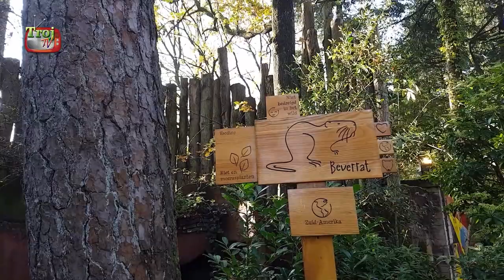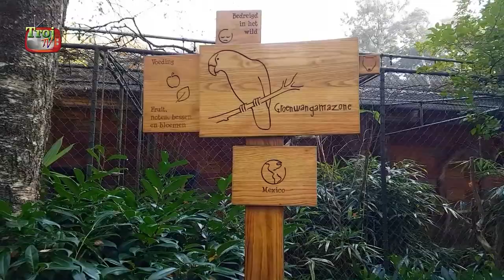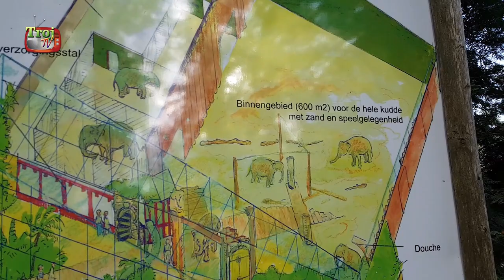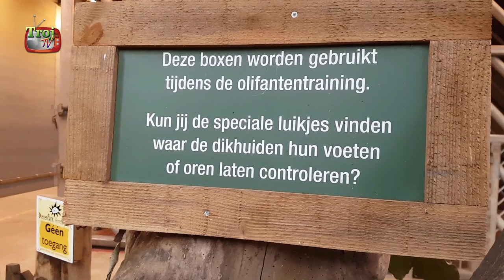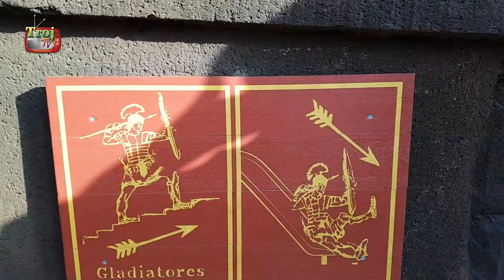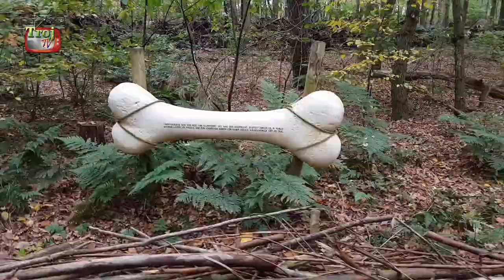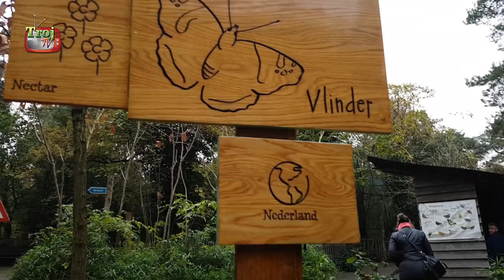Dierenpark Amersfoort met Peacevlog - #0054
ONZE 100e VIDEO!!!

We bezoeken Dierenpark Amersfoort met de vrienden van PeaceVlog!